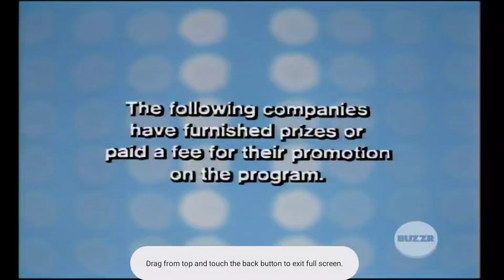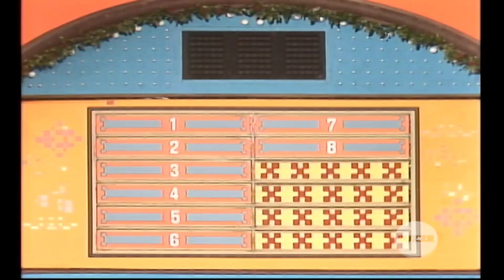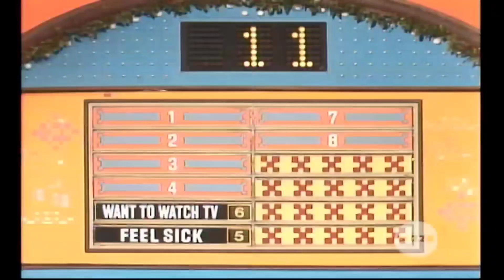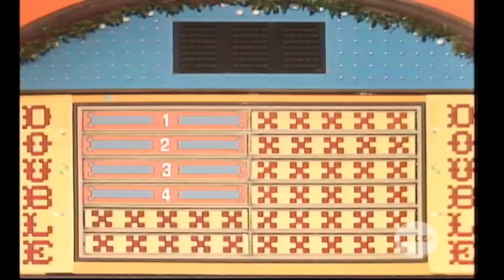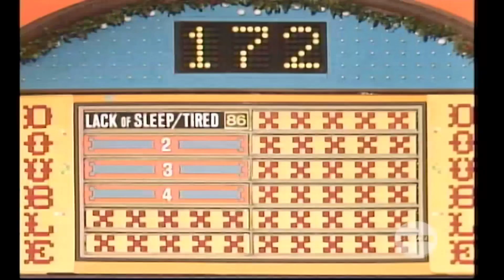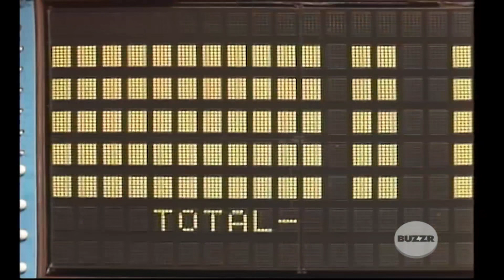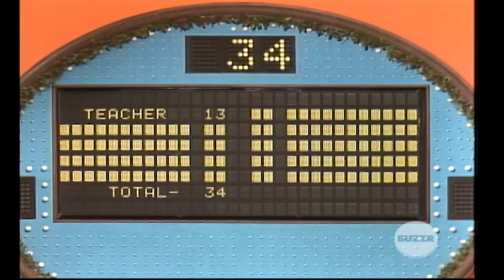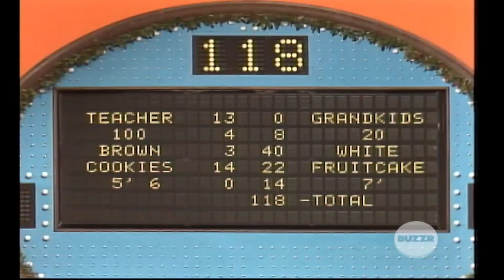Family Feud (Richard Dawson) - December 23rd 1982 Baker vs Wright